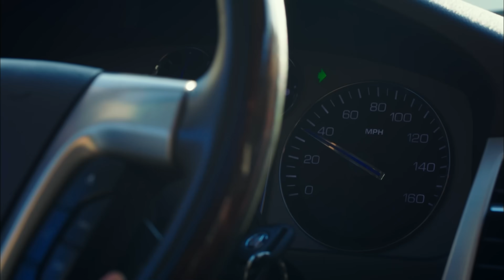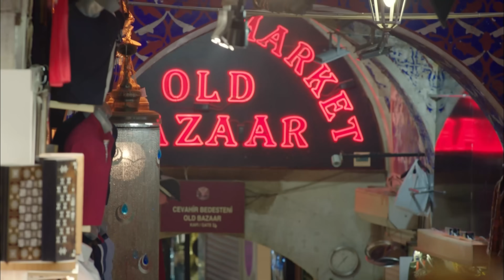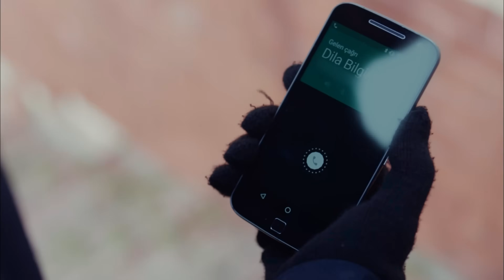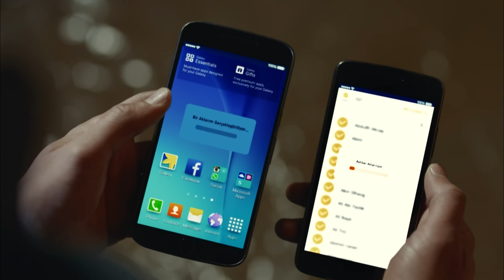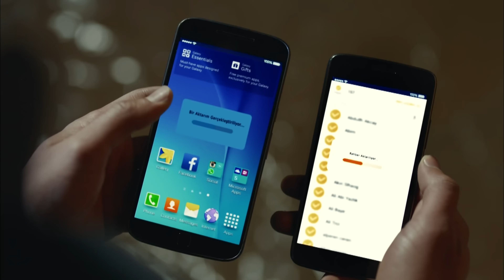Aşk ve İntikam - 6. Bölüm (4K Ultra HD) | Kuzgun